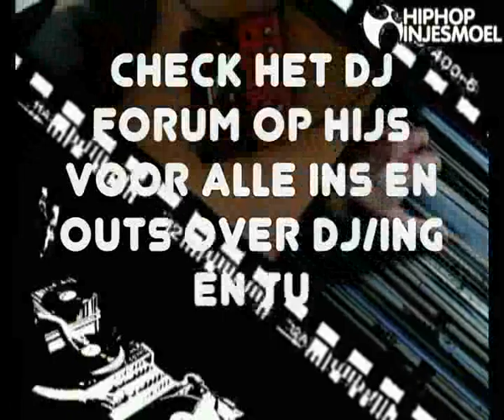Wax and the City: DJ Friss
We hoeven het niet meer uit te leggen toch? Wax and the City is hét DJ item en ditmaal staat DJ Friss in de schijnwerpers. Trouwens, als je dope DJ's live wil zien, dan moet je zorgen dat je 24 april aanwezig bent in Ekko voor een nieuwe editie van Wax and the City.